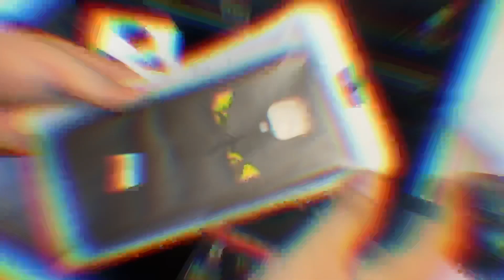Ốp lưng gương hình Fendi Xiaomi Redmi Note 9S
Địa chỉ cửa hàng :
● 256/90/5 hàn hải nguyên P9 Q11 TPHCM
Hotline Hỗ Trợ :

Shop hỗ trợ FreeShip cho khách
* HCM 2 món freeship nhận trong ngày đặt trước 12h
* Ngoại thành tỉnh còn lại 4 món freeship toàn quốc
* COD nhận hàng mới thanh toán có thể kim tra hàng trước
* Nếu bạn cần gấp sẽ hỗ trợ book GRAB nhận ngay và luôn.
* Khách đến sẽ hỗ trợ các phụ kiện cần dán sẽ không tinh thêm phí nha

Các sàn TMĐT của shop hỗ trợ các bạn ở xa mọi miền đất nước việt nam